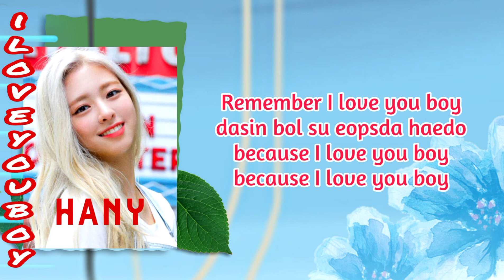HANY - I LOVE YOU BOY (COMEBACK)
Keep support her and feel free to give some feedback on the comment, so she can improve it😉

Audio mixer : Somi
Video editor : Somi
Photo editor : Laries